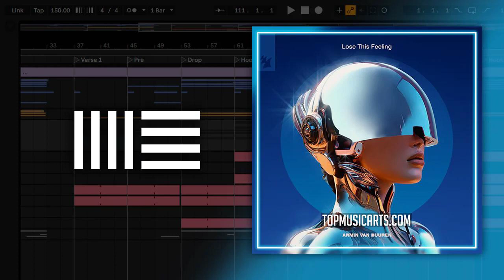Armin van Buuren Lose This Feeling (new version)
Armin van Buuren's 'A State Of Trance mix
subsscribe and enjoy